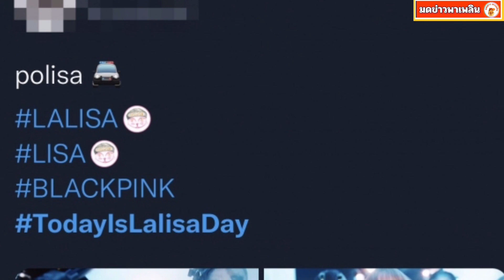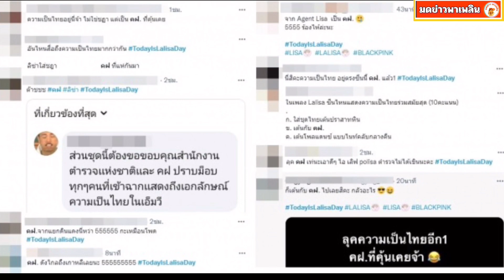ชาวเน็ตแซว นี่แหละความเป็นไทย